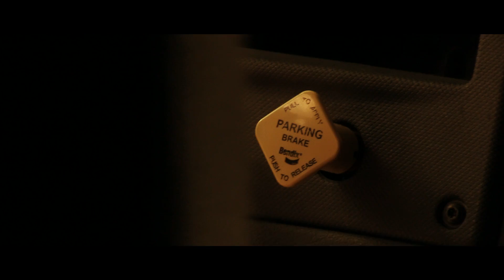Cinematography Reel - 2016